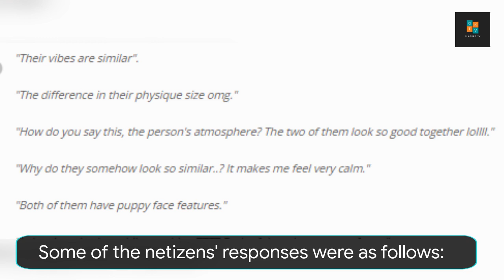Netizens discuss whether Red Velvet's Wendy & MONSTA X's Minhyuk look good together